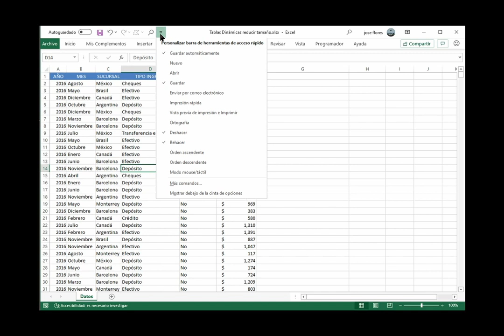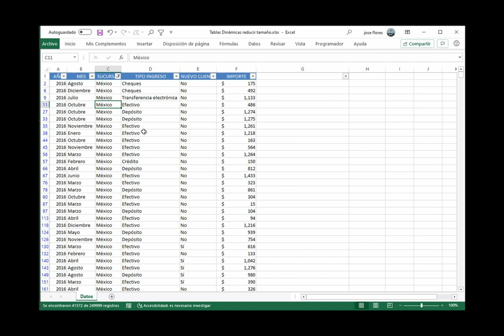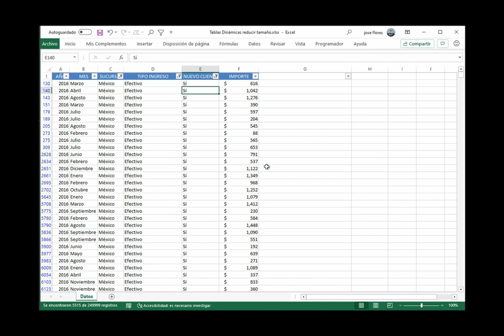Excel filtro automático a partir del valor de una celda [Office 2013-]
Los autofiltros son una gran herramienta para ver datos dentro de una lista o una base de datos, el problema viene cuando requerimos un valor específico y lo tenemos que buscar dentro de nuestros datos para luego llevarlo al auto filtro y hacer el filtro.
Esta tarea puede ser tediosa y mas si requerimos hace filtos de nombres o números que no recordemos, para esto podemos usar la herramienta llamada Filtro automático para lograr que esta tarea sea más fácil.